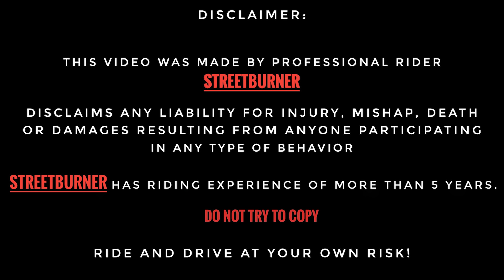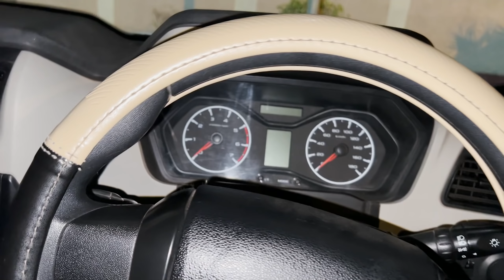GOKU WALA HELMET 😍 | 500K KI PARTY KE SATH SCORPIO KI .... 🤩